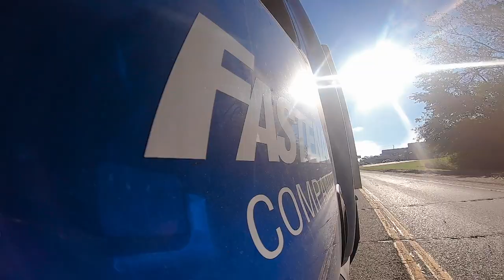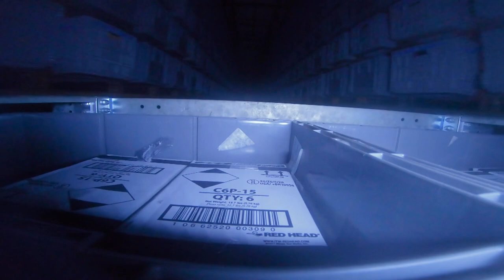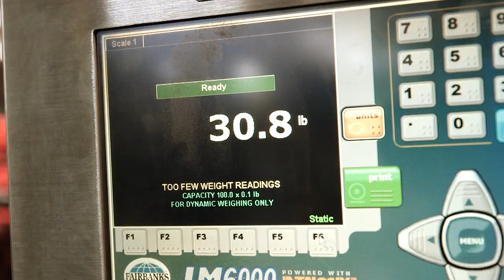Fastenal Virtual Tours: Distribution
Take a tour of one of Fastenal’s 15 North American distribution centers to learn how we work behind the scenes to make sure you have the products you need to run your business, day in and day out. Includes a look at our investment in the latest warehouse technology and our captive transportation system.